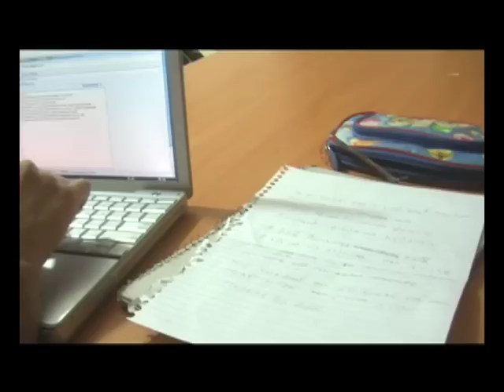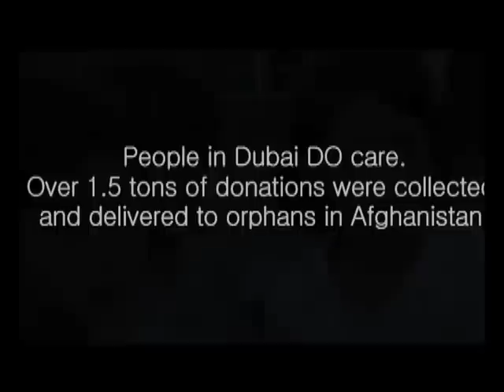Natalie Carney - A Month With Afghan Orphans (Trailer)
Canadian Journalist Natalie Carney lived with the girls at Mehan Orphanage in Kabul Afghanistan for a month in 2009, filming their day to day activities. Here is a brief sample of what she came across during her time there.